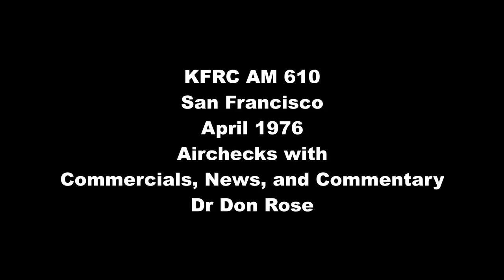KFRC San Francisco AM 610 April 1976 Airchecks with news and commercials. The BIG 610 Dr. Don Rose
Some airchecks from April 1976 from the GREAT AM 610 KFRC San Francisco featuring Dr Don Rose. The songs have been edited out but all of the intros, news, and commercials are there.